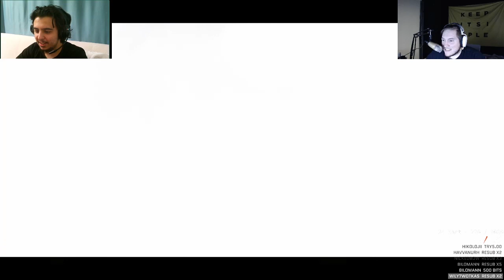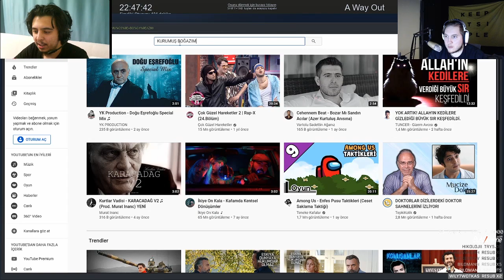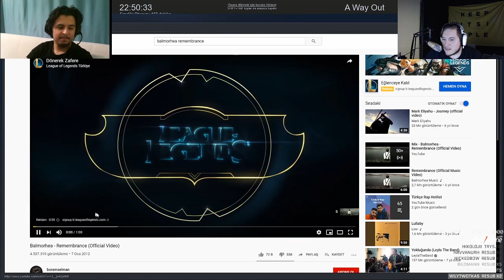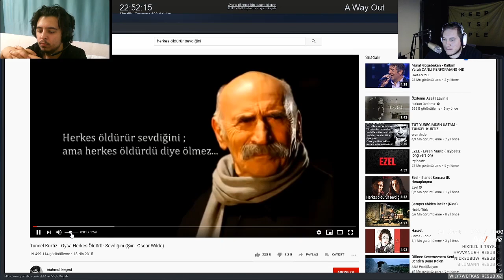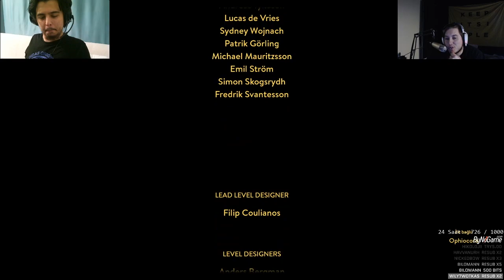RRaenee ile A Way Out - Acı Gerçekler ( Final ) | #5 w/Cordiseps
Oynatma Listeleri;